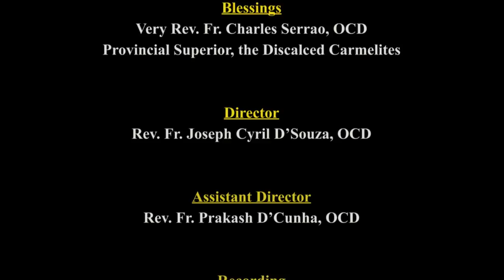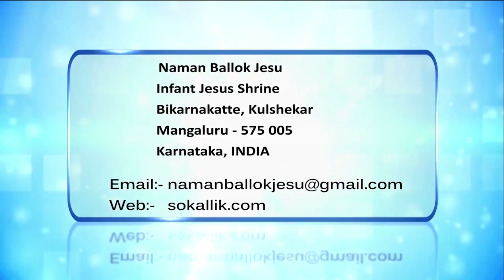Mt. Carmel Novena |Day 5: ದೆವಾಚ್ಯಾ ಮಾಂಡಾವಳಿಂತ್ ಸೊಭಾಯ್ ಪಾರ್ಕಿಲ್ಲೊ ಜೆಜು | Dn IVAN SEQUEIRA